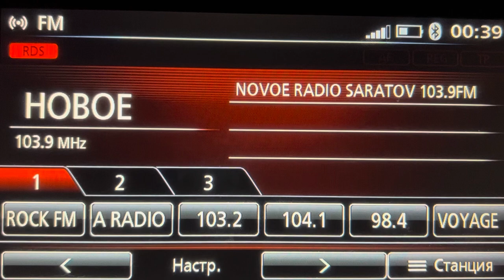[Auto Scan] 103.9 Новое Радио г.Саратов (1 кВт), dist 7 km. Приём 28/06/2023г.